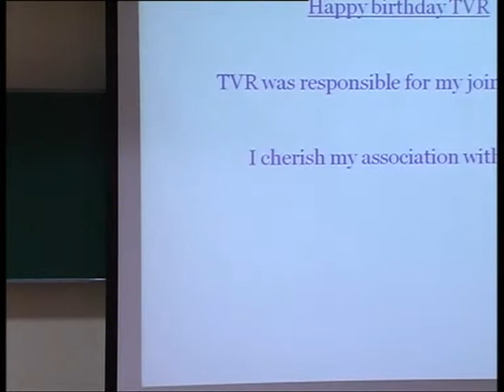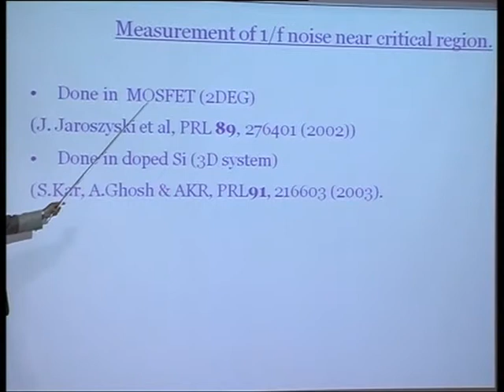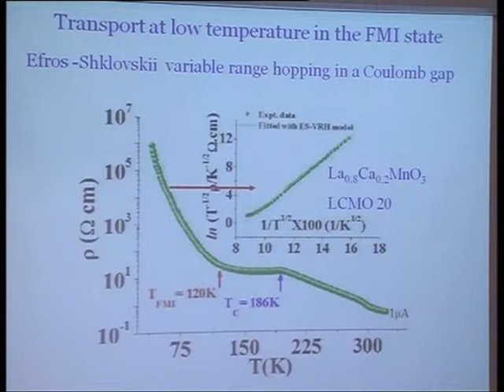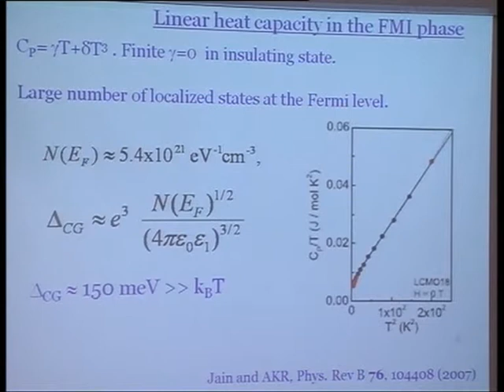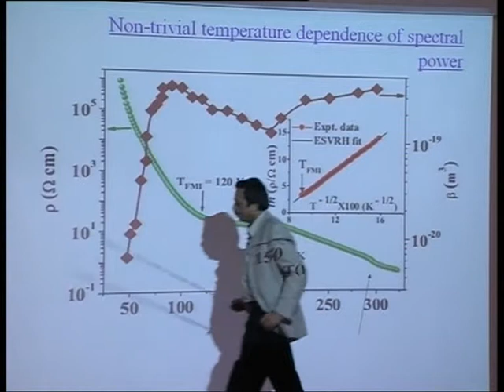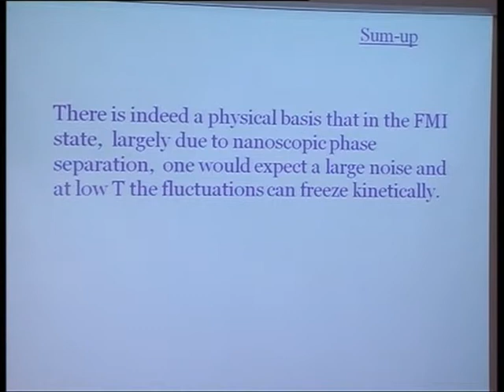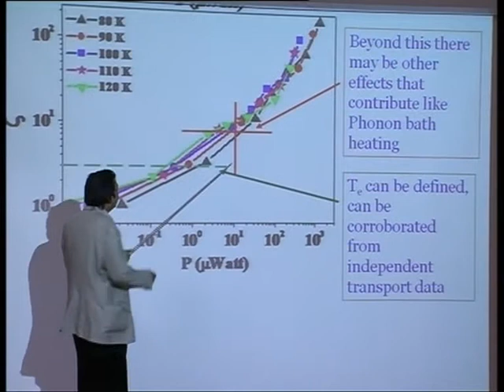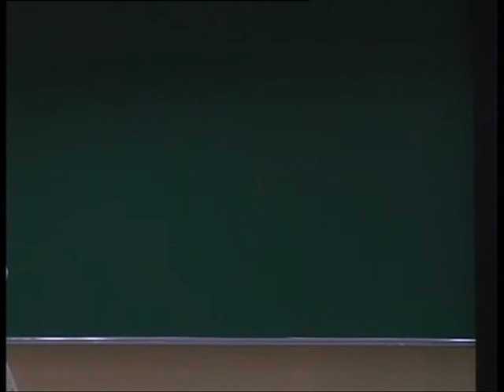A K Raychaudhuri - Ferromagnetic insulating state : Is it an electron glass